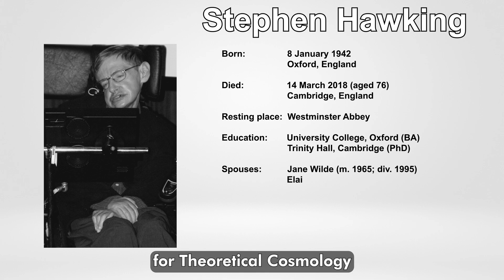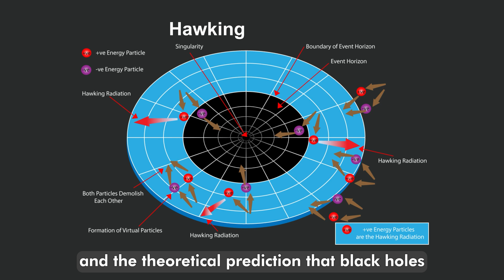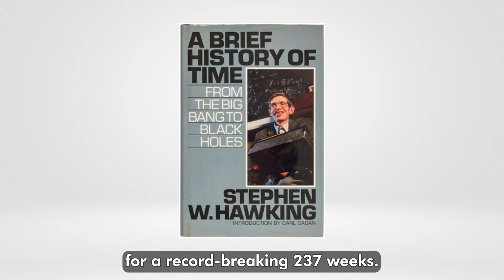Stephen William Hawking | Who Was Stephen Hawking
Who was Stephen William Hawking ?
When was Stephen Hawking born?
When did Stephen Hawking die?
What kind of family did Stephen Hawking have?
What disease did Stephen Hawking have?
The emergence of artificial intelligence.
Stephen William Hawking Biography